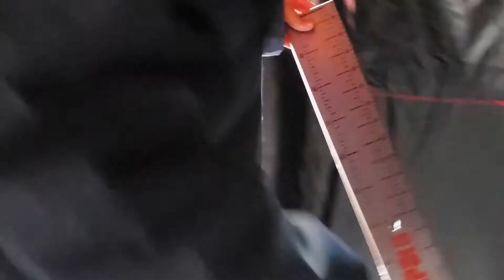New Years Day Ice Fishing at Gouldsboro State Park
We hit the hardwater on our first trip of 2021 at Gouldsboro State Park in Pennsylvania.